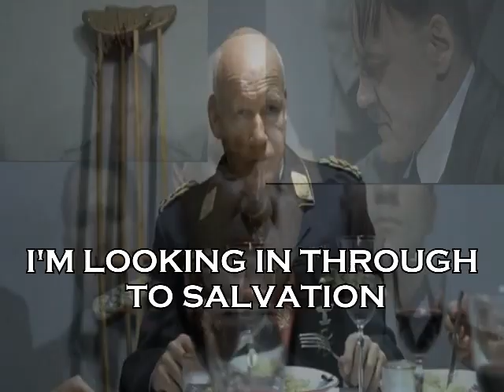[DPMV] Nazistry - Just One Antix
Warning, not suitable for epileptics or headphone users! Now, have another DPMV, this time of Ministry's "Just One Fix"!